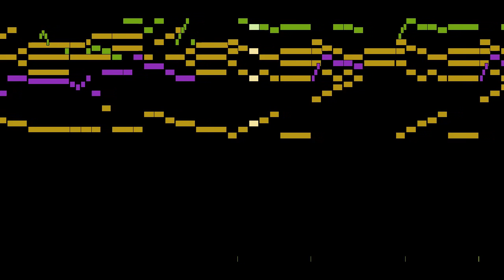Haussmann - 14. Kein süßer Leben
An animated score of "14. Kein süßer Leben", from Rest von polnischen und andern Täntzen, by Haussmann.